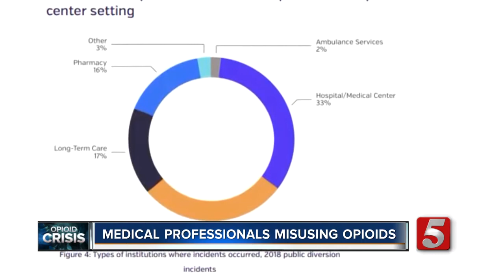More medical professionals stealing prescriptions amid opioid crisis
An East Tennessee doctor tells his story of addiction and recovery amid an ongoing opioid crisis in our state.